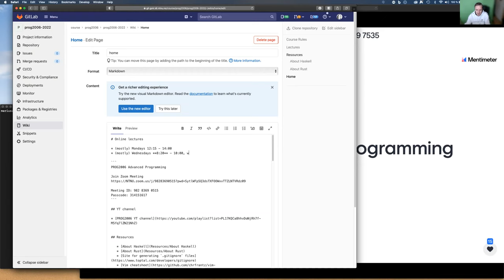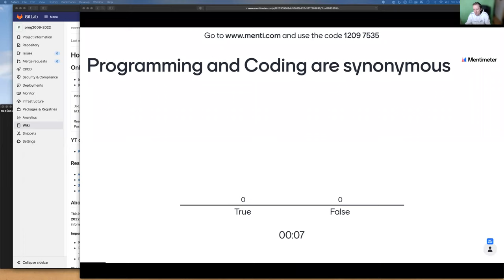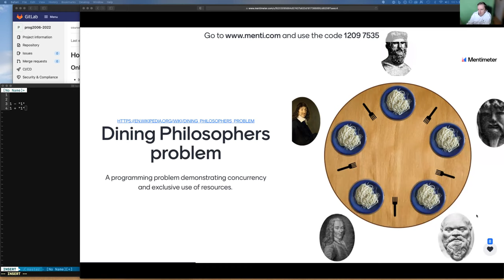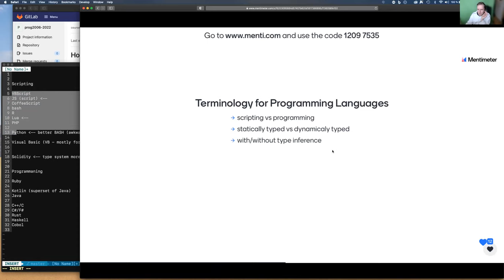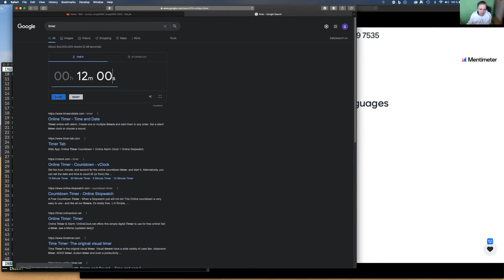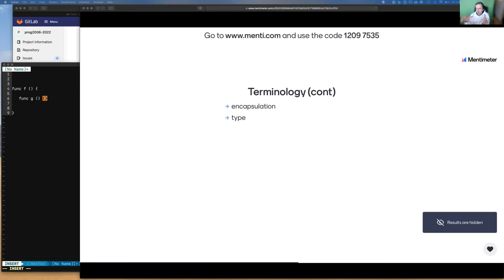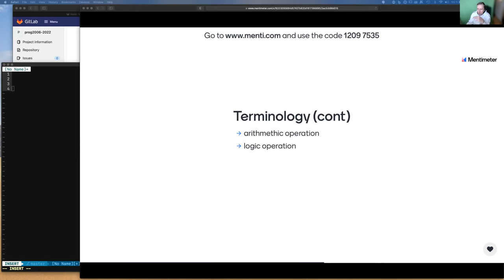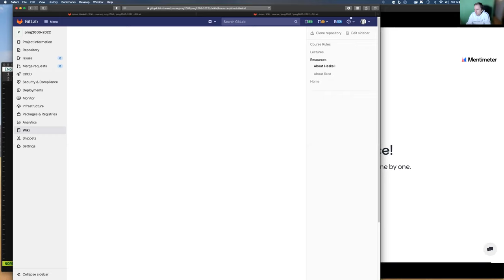PROG2006 - Introduction 2022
2022 PROG2006
Introduction to the course. Core logistics.